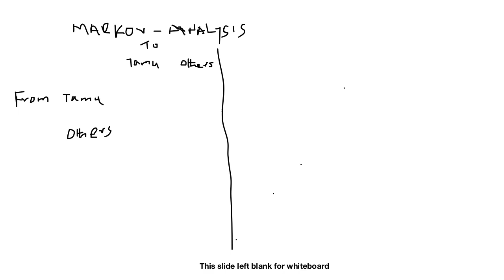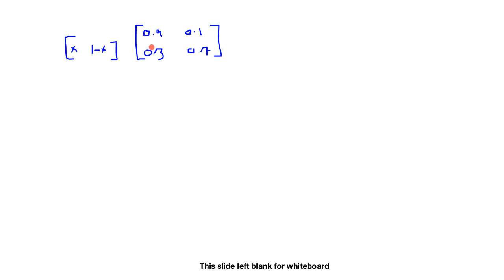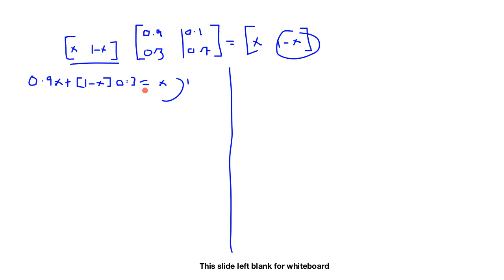Lecture 5 MarkovEven